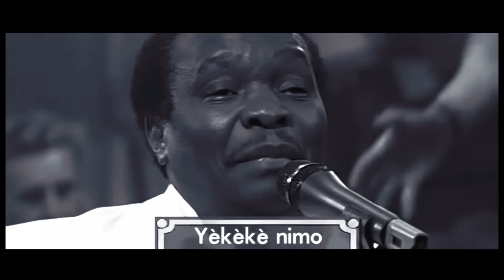Les artistes guinéens rendent hommage a MORY KANTE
Les artistes guinéens rendent hommage à MORY KANTE dans le titre ''Pour qu'une légende reste vivante''
INITIATIVE: Urban Connexion